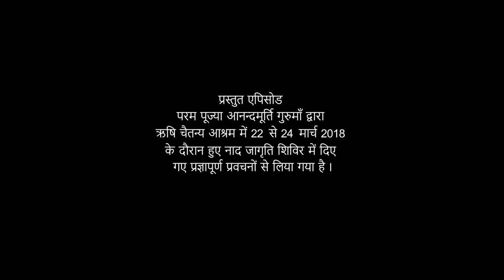सबका मूल आनंद है l Amrit Varsha Ep.913 l Daily Satsang19 August'20 | Anandmurti Gurumaa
The featured video has been drawn from Naad Jagriti Shivir by revered master Anandmurti Gurumaa from 22 to 24 March, 2018.